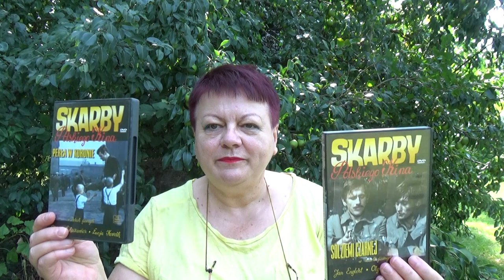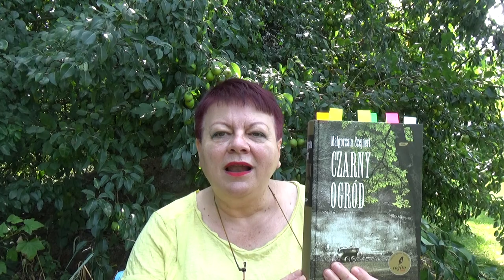"Czarny ogród" Małgorzaty Szejnert.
Mówię o śląskiej książce Małgorzaty Szejnert "Czarny ogród".